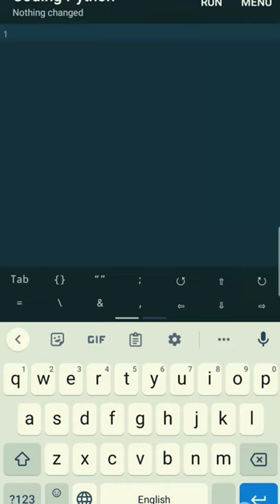Random.randint function in python.